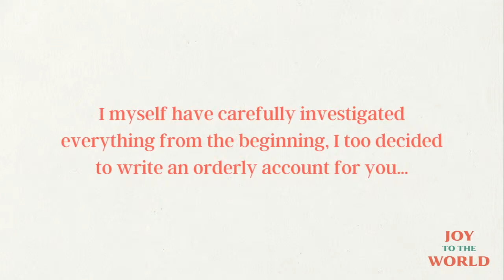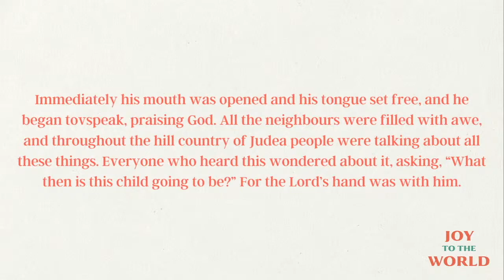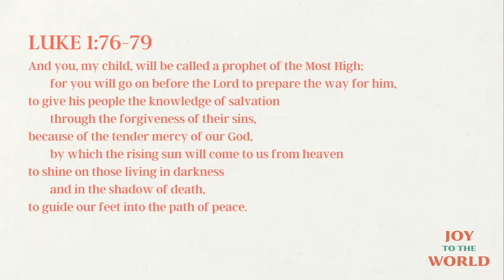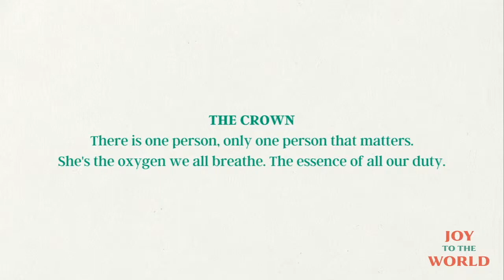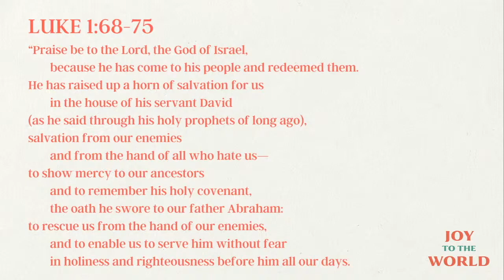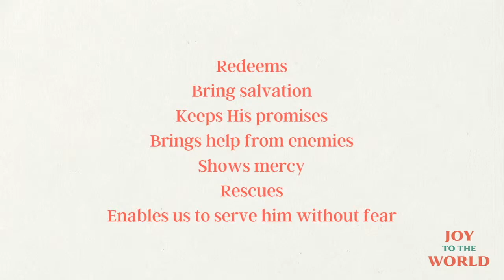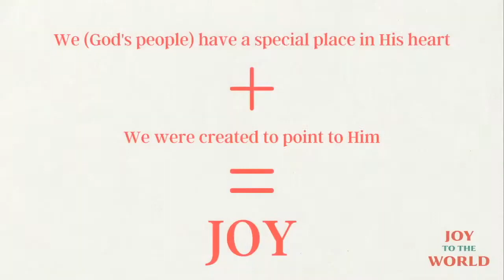Joy to The World - Zechariah's Song (Dave Luthy)